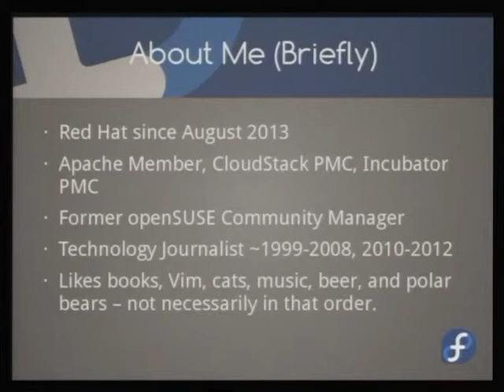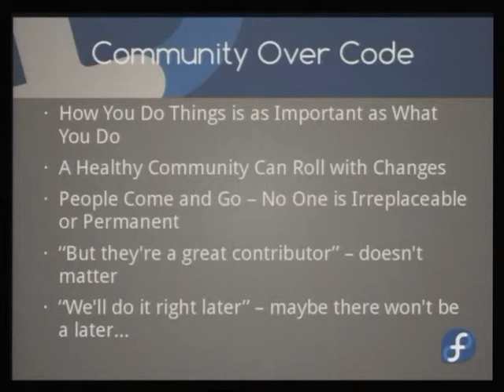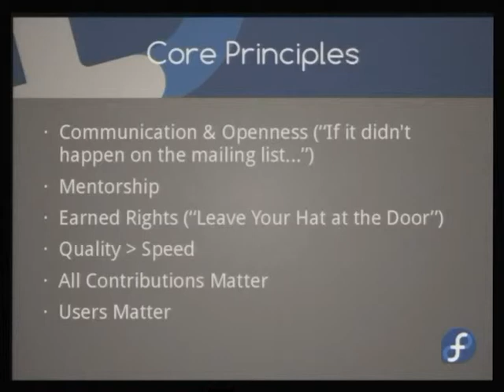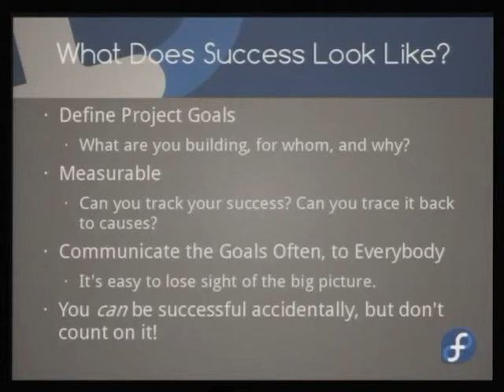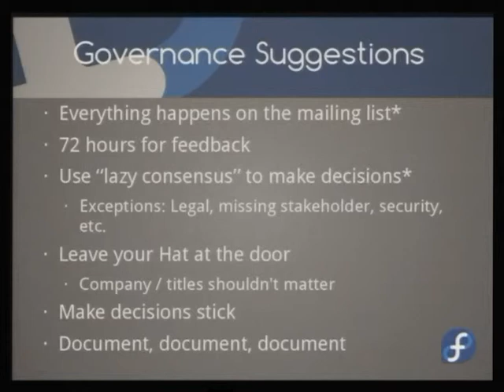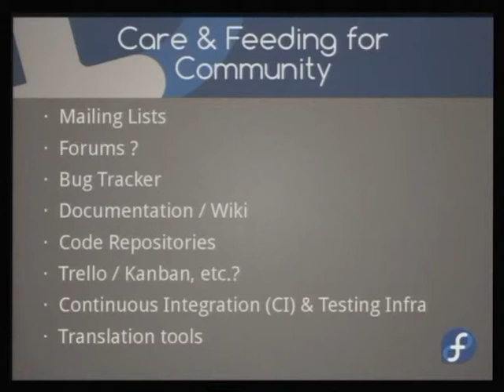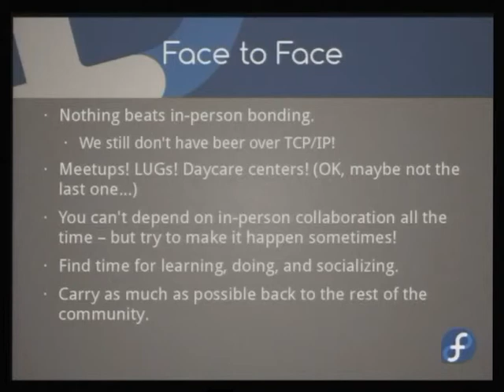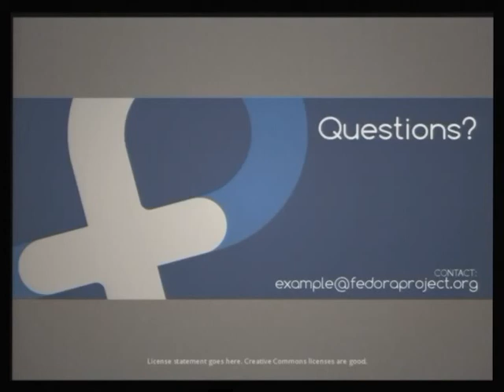Communities over Code: How to Build a Successful Project - Joe Brockmeier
Building a successful open source project is about more than code - and some of the best practices are either non-obvious, hard to get right, or often ignored by folks who focus 100% on code.

In this session, we'll talk about things you can do to build community and attract more users - which in turn, will attract more developers, and make life easier (long-term) and help ensure a long life for your project.

We'll cover everything from governance to social media, marketing, and documentation.